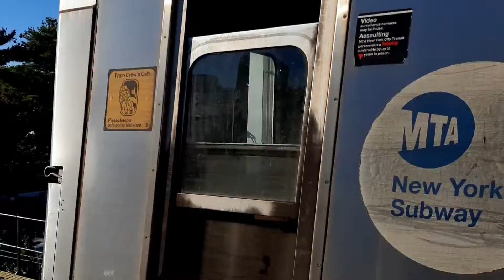M Train Monday Episode 2 Fresh Pond Rd